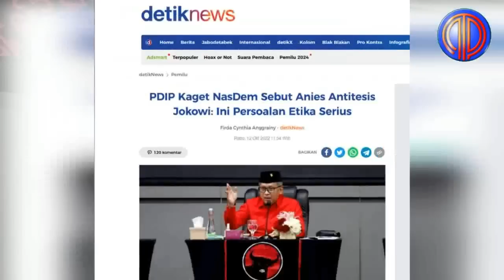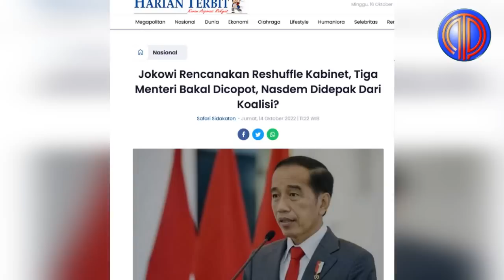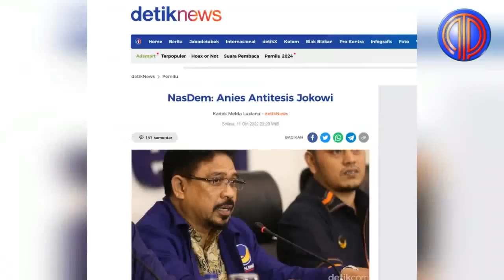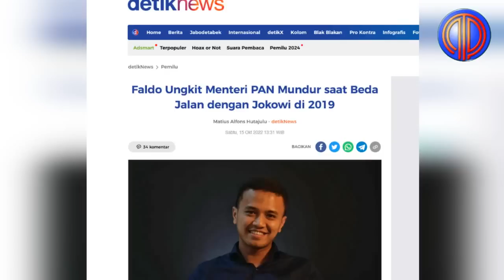Paloh Ancur, Anies Ngakak❗️Nasdem Segera Didepak Dari Kabinet Jokowi, Komentar Prof Tjipta Nohok Pol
Presiden Joko Widodo (Jokowi) dikabarkan akan kembali mereshuffle kebinetnya. Informasi yang beredar reshuffle kabinet kali ini terkait dengan diusungya Anies Baswedan oleh Partai Nasdem. Selama ini Nasdem merupakan partai yang berkoalisi dengan pemerintah.

Ada 3 menteri yang duduk di kabinet Jokowi yang sepertinya bakal direshuffle. Yakni Menteri Kehutanan Siti Nurbaya, Menteri Pertanian Syahrul Yasin Limpo dan Menkominfo Johnny G Plate.

Terlebih, kemudian muncul pernyataan Ketua DPP Partai Nasdem Zulfan Lindan bahwa Anies adalah antitesis Jokowi. Zulfan Lindan sendiri langsung dinonaktifkan oleh Nasdem setelah menyampaikan pernyataan yang membuat kubu PDI Perjuangan sedikit meradang itu.

Terkait rencana reshuffle yang berpotensi menggusur wakil mereka di pemerintahan, Wakil Ketua Umum Partai Nasdem, Ahmad Ali, menyampaikan bahwa pihaknya melihat reshuffle adalah hak prerogatif presiden dalam menentukan para pembantunya untuk membangun pemerintahan.

Namun, dia berharap keputusan reshuffle oleh presiden bukan karena emosi.

"Jadi hak prerogatif presiden, sehingga tidak ada orang yang bisa mencampuri atau yang tahu kapan mau dilakukan reshuffle. Tapi apapun keputusan-keputusan pak presiden, bagi Nasdem itu selalu melihat bahwa reshuffle itu tidak didasari dengan kemarahan atau kebencian,” kata Ahmad Ali kepada wartawan, Jumat (14/10).

"Reshuffle itu adalah kebutuhan organisasi,” imbuhnya.

Dia menambahkan, jika Presiden Jokowi melakukan reshuffle, maka tidak bisa diterjemahkan bahwa sedang ada faktor internal maupun eksternal yang mempengaruhi. Nasdem justru melihat bahwa ketika presiden melakukan perombakan maka hal itu pertimbangan yang besar bagi presiden.

"Jadi ketika kemudian dilakukan reshuffle, maka kita tidak bisa menterjemahkan bahwa karena A, B, C, D. Itu pasti, pertimbangan Nasdem adalah pertimbangan kebutuhan organisasi, kebutuhan pemerintah,” tuturnya.

Posisi Nasdem di pemerintahan sejak 2019, lanjut Ahmad Ali, telah berkomitmen dengan Presiden Jokowi untuk mengawal pemerintahan hingga akhir 2024.

"Ada atau tidak ada perwakilan Nasdem di pemerintahan, itu tidak mengubah komitmen Partai Nasdem. Karena Pak Surya (Paloh) bersama Pak Jokowi adalah koalisi tanpa syarat. Prinsip itu berlaku sampai dengan hari ini,” tegasnya.

"Jadi kalau kemudian terjadi reshuffle bukan karena persoalan-persoalan lain, tapi persoalan teknis. Itu aja,” tutupnya.